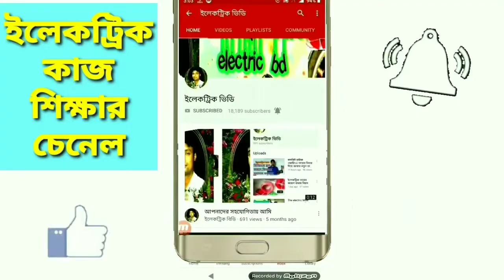Measure super gauge with gauge scale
গেজ মিটার দিয়ে সুপার ওয়ার মাপে মটরের কাজ করবেন কিভাবে